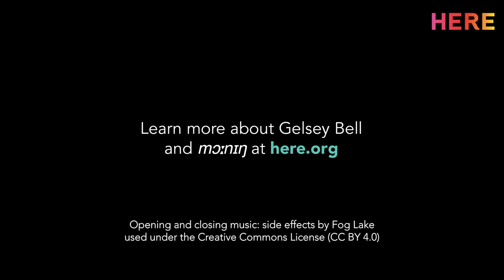Taylor Talks with Gelsey Bell on Tuesday 23 March 2021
HERE presents Taylor Talks: Episode 5 with Gelsey Bell livestreaming on the global, commons-based, peer-produced HowlRound TV network at howlround.tv on Tuesday 23 March 2021 at 10 a.m. PDT (San Francisco, UTC -7) / 12 p.m. CDT (Chicago, UTC -5) / 1 p.m. EDT (New York, UTC -4).

Join Taylor Mac for a glimpse into the creative process and gain insight into exciting new multidisciplinary work coming out of the HERE Artist Residency Program (HARP). Taylor’s guests span the disciplines of theatre, music, dance, opera, media arts, and more. They speak candidly about their experiences creating fresh, innovative performances in the midst of a global pandemic and racial reckoning.

Gelsey Bell is a singer, songwriter, and scholar. She has released multiple recordings, is a current HARP Artist at HERE Arts Center, and has received a Foundation for Contemporary Arts award. She is a member of thingNY, Varispeed, and the Chutneys. Performance highlights include Dave Malloy’s Natasha, Pierre, & the Great Comet of 1812 (Broadway) and Ghost Quartet, and Robert Ashley’s Improvement.

Taylor Mac (who uses “judy” – lowercase sic – as a gender pronoun) is a playwright, actor, singer-songwriter, performance artist, director and producer. Plays include: Gary, A Sequel to Titus Andronicus (Broadway), A 24-Decade History of Popular Music (shown in its 24-hour entirety at St. Ann’s Warehouse, The Curran Theater, the Ace Theater, the Melbourne Festival, upcoming at the Berliner Festspiele), Hir (Magic Theater, Playwrights Horizon, Steppenwolf and over sixty professional productions), The Walk Across America for Mother Earth (La Mama with the Talking Band), The Lily’s Revenge (HERE, Magic Theater, American Repertory Theater), The Young Ladies Of (HERE, Playmakers Repertory, Manchester’s Library Theater), Red Tide Blooming (PS 122), and The Be(a)st of Taylor Mac (highlights include: The Public Theater, The Sydney Opera House, and Edinburgh Fringe Festival).